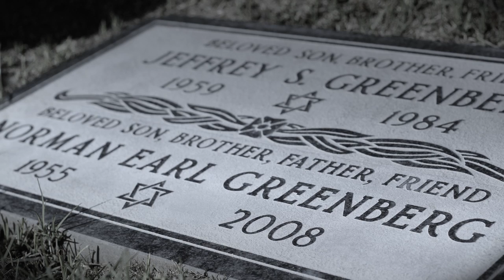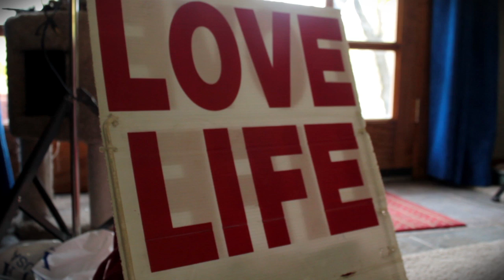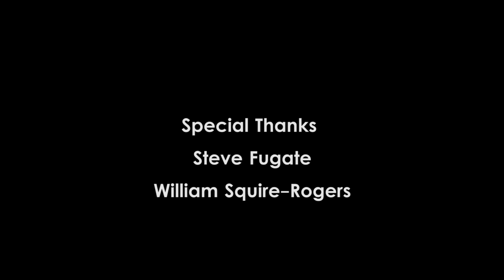The Answer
My quest for the answer about life truly began after I lost my father. In the last year, I have done a large amount of my research for the truth. This video is a brief synopsis of what I have learned on my journey.

Steve Fugate is an important role figure to families dealing with suicide, or people thinking about committing the act. trailtherapy.org/

Additional mixing by: William Squire-Rogers

-Guitar: Corey Greenberg
-Bongo: Kyle Greenberg